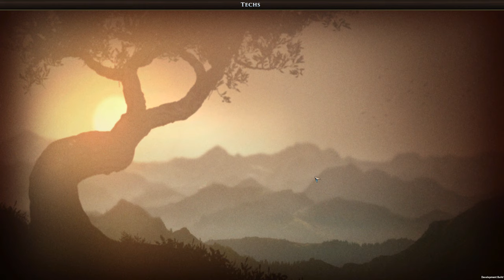Deception! - Old World - Strategy, Turn-based Management Game - Episode #5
Conquer the Old World in this historical, epic strategy game from Soren Johnson, Lead Designer of Civilization IV and Offworld Trading Company. Every year is a turn, and each leader is a mere mortal, so your lasting legacy will be the dynasty you leave behind.